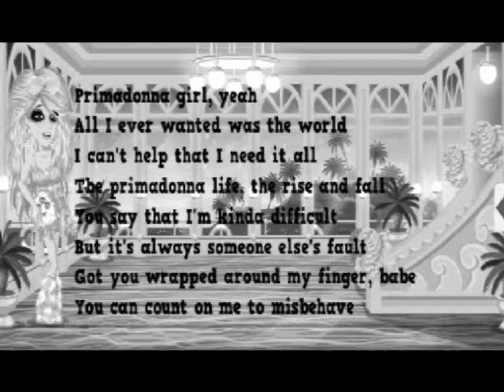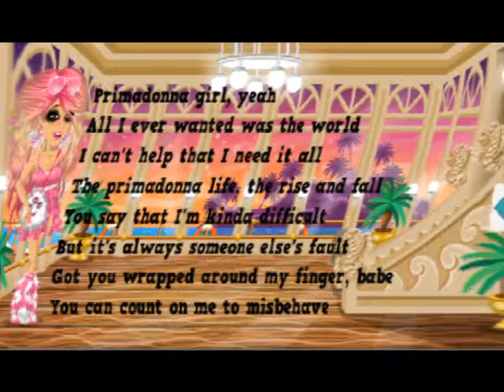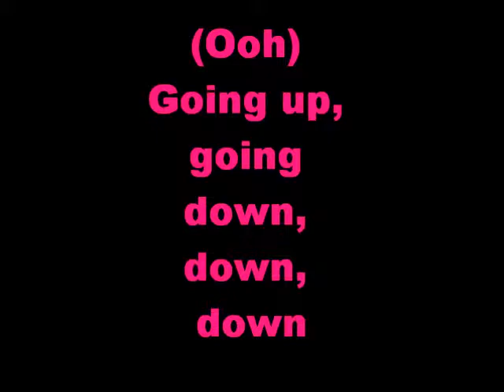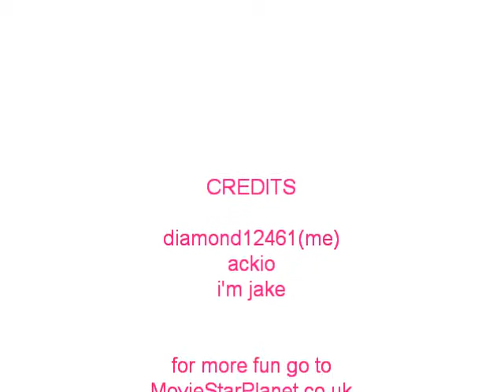❤❤PrimadonnaGirl MSP style❤❤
this so explains my life style in MSP haha!